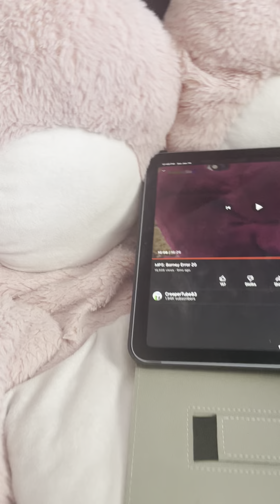🖤 Info!! 🖤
🖤I BLACK U🖤